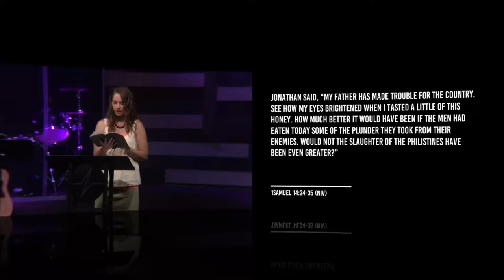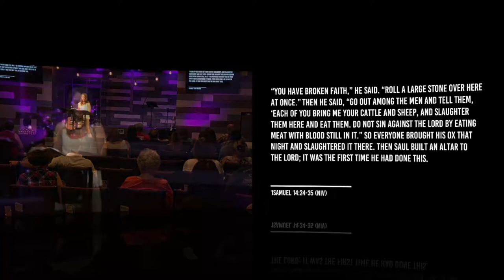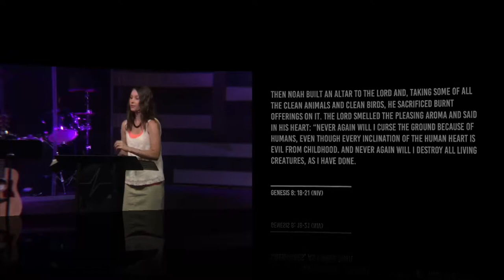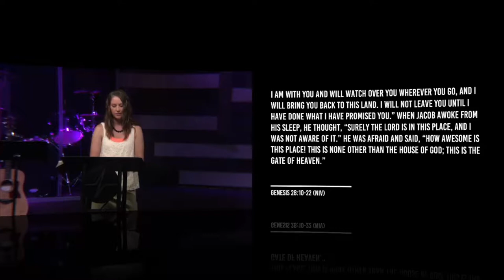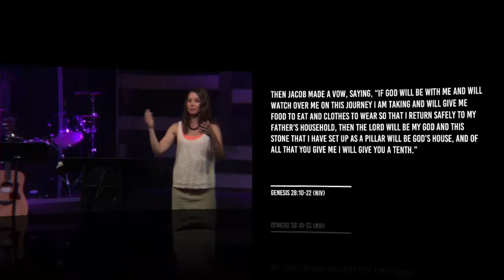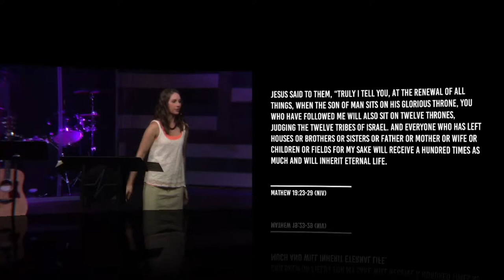Pastor Tiffany Jones - Encounter